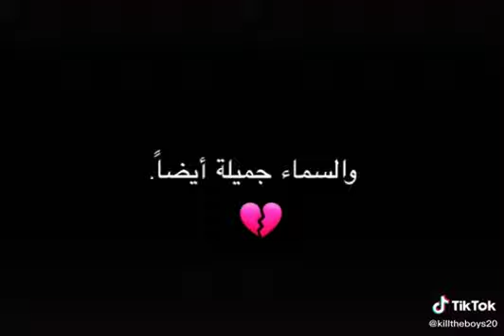كل شي جميل الا حياتي 💔😔